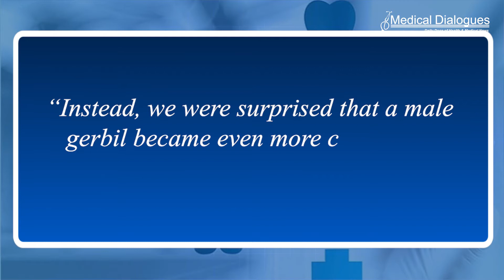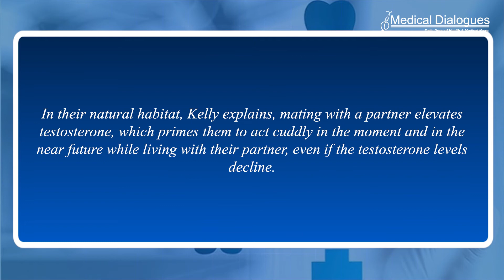Testosterone promotes 'cuddling,' not just aggression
Aubrey Kelly et. al conducted experiments on Mongolian gerbils, rodents that form lasting pair bonds and raise their pups together. While males can become aggressive during mating and in defense of their territory, they also exhibit cuddling behavior after a female becomes pregnant, and they demonstrate protective behavior toward their pups.

In one experiment, a male gerbil was introduced to a female gerbil. After they formed a pair bond and the female became pregnant, the males displayed the usual cuddling behaviors toward their partners. The researchers then gave the male subjects an injection of testosterone. They expected that the resulting acute rise in a male’s testosterone level would lessen his cuddling behaviors if testosterone generally acts as an antisocial molecule.